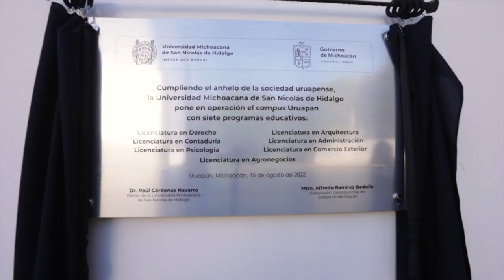Jesús Campos , Coordinador de la Investigación Científica de la UMSNH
Con grandes resultados y nuevos proyectos que fortalecerán la investigación en la Casa de Hidalgo, es como cierra este año la Coordinación de la Investigación Científica de la UMSNH así lo dice en charla Jesús Campos , Coordinación de la Investigación Científica de la UMSNH